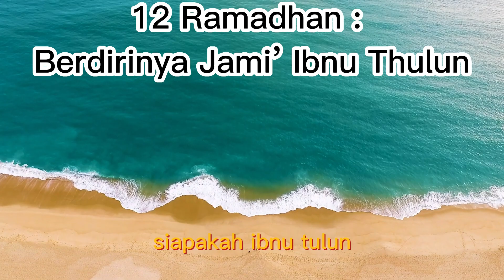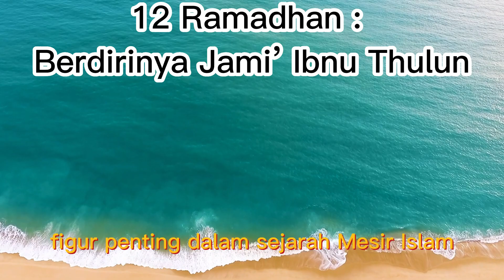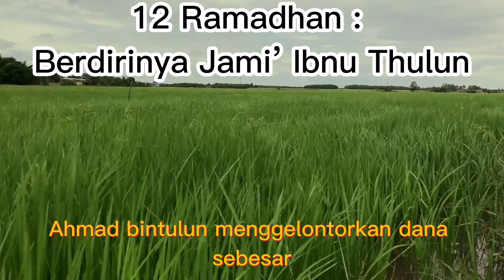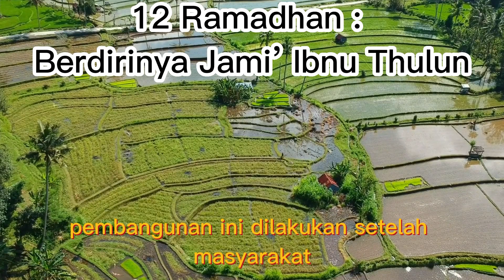12 Ramadhan: Berdirinya MASJID Jami’ Ibnu Thulun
12 Ramadhan: Berdirinya MASJID Jami’ Ibnu Thulun